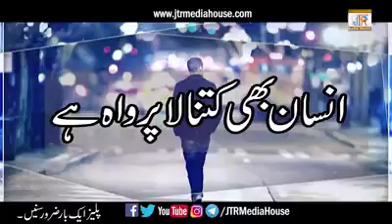Insan kitna la parwa ha